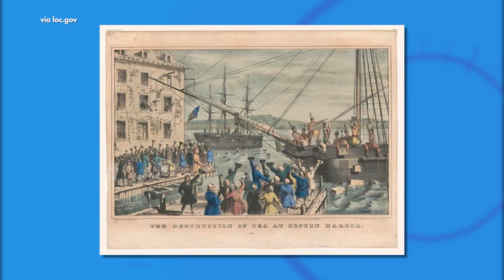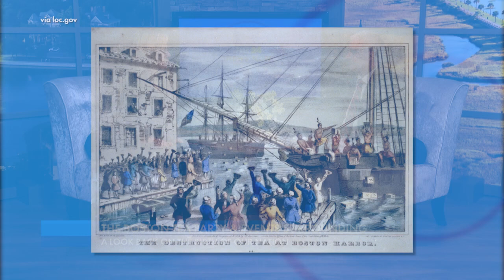The Hidden History of The Boston - and Charleston - Tea Parties!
Mike Burgess, Lead Teacher, The Center for Law & GlobalPolicy Development, River Bluff High School, discusses the Tea Act, Boston Tea Party, and the British Government's subsequent actions that led to the American Revolution.